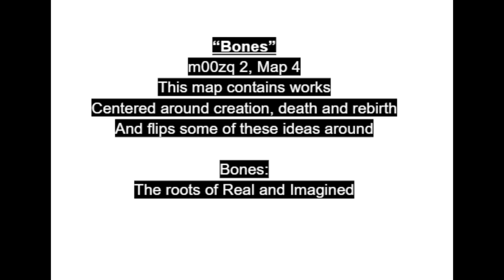Bones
Author of poem, speaker and video composer: Paulie VonEdWærd-Benjamin, copyright Earth Star, Heart Root L.L.C.
Music & Animation: Microsoft Clipchamp
Earth Star, Heart Root L.L.C. does not claim any legal right to the music or animation, nor does it hold the owners of said music responsible for affiliations with this video.